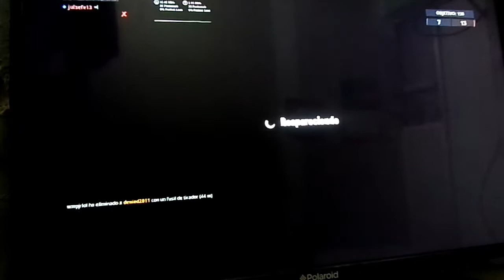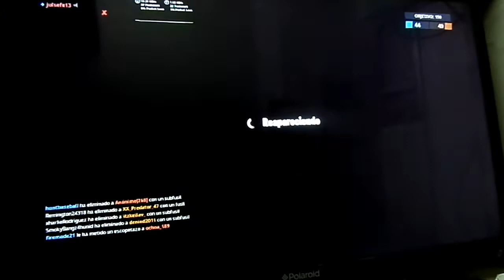Que pasa en este juego fortnite /el maxus 10 nieves